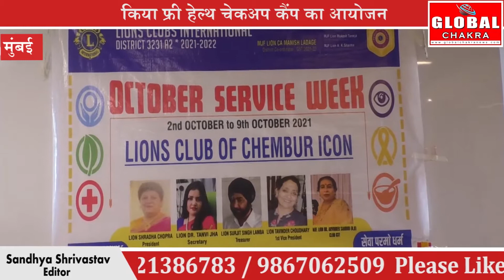Lions Club of Chembur Icon ने लायन डॉ नीरज झा के नेतृत्व में किया फ्री हेल्थ चेकअप कैंप का आयोजन